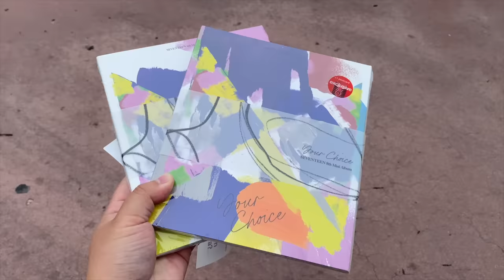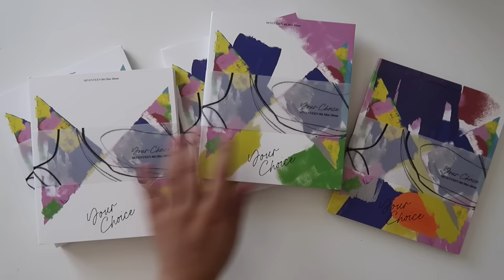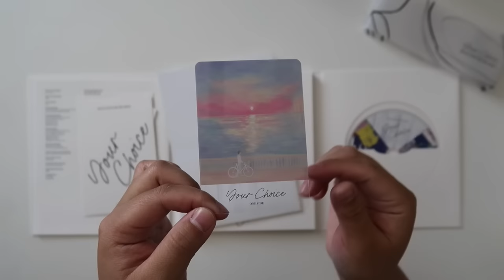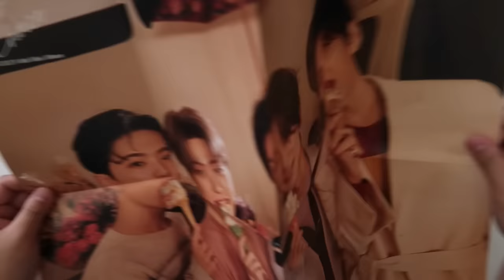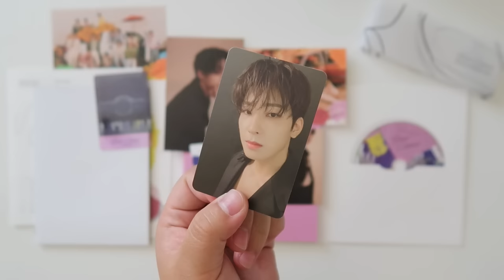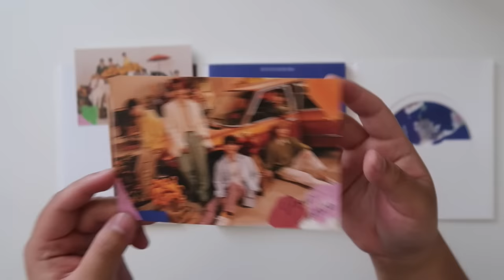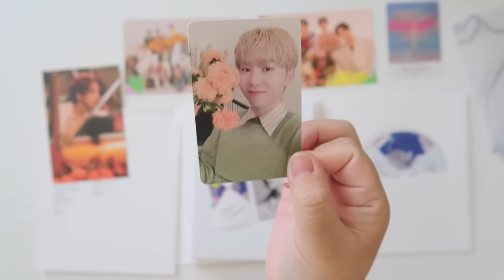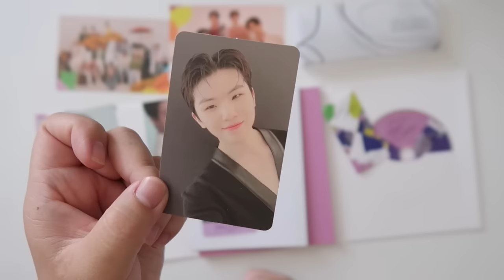SEVENTEEN 💎 'YOUR CHOICE' TARGET EXCLUSIVE (ALL VERSIONS) | MINI VLOG + UNBOXING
i luv seventeen uwu ;_;

"waste" - prod. eric godlow